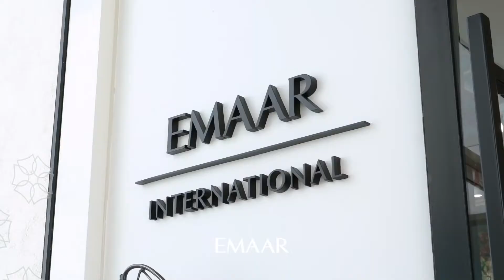Emaar International Dubai Hills Estate Sales Centre